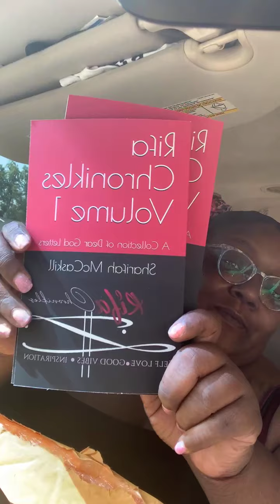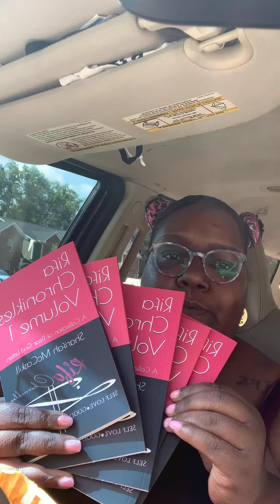I DONT OWN THE RIGHT TO THIS MUSIC…HAPPY FRIDAY…😎😎😎